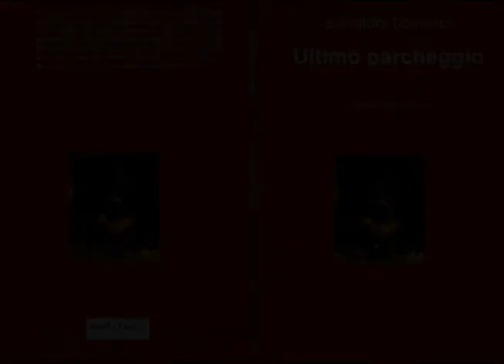promo - Ultimo parcheggio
Trasposizione del 2008 con altr@T-Eclettica Teatro. Con Giusy Calvanese, Francesca Geremicca, Gerarda Zambrano, Lello Morrone, Pasquale De Marinis
A volte gli uomini si inventano cose stupide per essere stupidi ed a volte si inventano  cose più stupide delle cose stupide per essere ancora più stupidi.  Non so quando sia iniziata questa stupida pratica, ma so di certo che quando nascemmo eravamo tutti uguali, avevamo tutti : due mani per toccare, due piedi per camminare, due occhi per guardare... insomma eravamo tutti uguali. Poi conoscemmo la vita, che carogna che sia,  era bella per noi perché  puzzava di nuovo ... poi scoprimmo il sapore  del potere, la gioia di dominare,  il gusto di umiliare e tutto questo sebbene puzzasse di nuovo no, non era bello per tutti.
Così l'uomo si inventò la Guerra,  poi un'altra , un'altra ed un'altra ancora fino all'ultima  GRANDE GUERRA
E questa cosa più stupida delle cose più stupide esplose in una pazzia collettiva e  come un gambero impazzito riportò rapidamente indietro il tempo,  rispolverando  arcaici principi  di vita,  tra cui la vecchia illusione  "dell'uomo maschio primordiale".
L'uomo, il maschio,  come unico essere "attivo".
La donna come appendice della vita.
Molte  furono  le donne sposate che videro massacrare sotto i propri  occhi  i figli ed i mariti per il solo fatto di appartenere alla "razza maschia",  poche furono quelle che sopravvissero e non impazzirono di dolore.
Gli unici sopravvissuti dopo oltre venti anni dalla GRANDE GUERRA sono le neonate di un tempo oggi giovani donne qualche vecchia oramai moribonda o del tutto rimbambita con qualche vago e confuso ricordo del passato, queste donne vegetano tra rottami e rifiuti in attesa della fine. Solo qualche uomo è ancora in vita ma si tratta di mutilati, ciechi, sordi, muti. Tutti cronicamente stupidi.. detti Inservibili (risparmiati per questo dalla Grande Guerra).
 Le donne  giovani che sopravvivono non hanno mai conosciuto uomini  non  classificati  "Inservibili",  i  bambini non nascono più non essendoci più uomini "servibili"... la vita insomma è solo un ricordo di altri tempi ... si sta consumando lentamente  in un tempo dove c'è solo spazio per morire tra  la  indifferenza  incosciente della gente :  oramai solo residui di un passato folle e sconosciuto ai loro ricordi.
Il  mondo è  solo  un  enorme, immenso, lugubre  parcheggio ...l'ultimo!